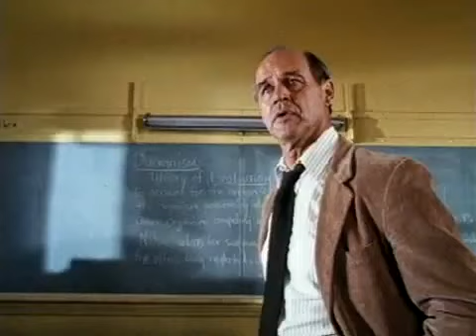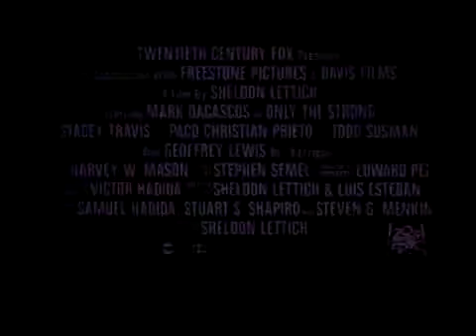Mark Dacascos, Sergio Kato, Paco Christian prieto In "Only The Strong" -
Esporte Sangrento Only the Strong  Gênero: Ação /